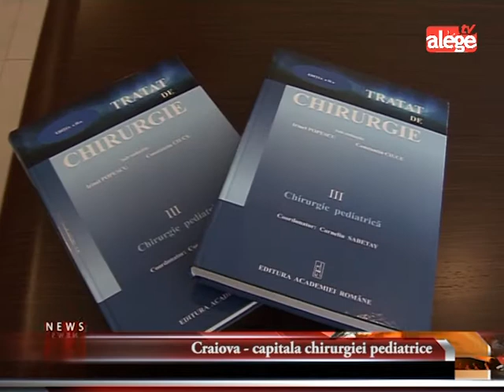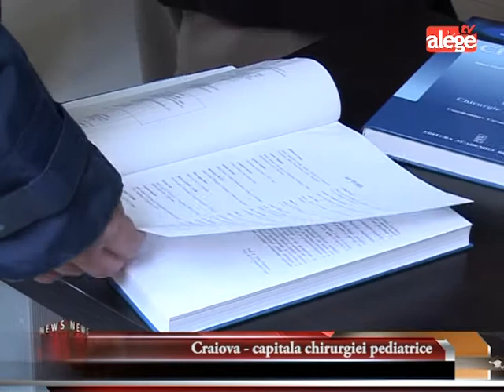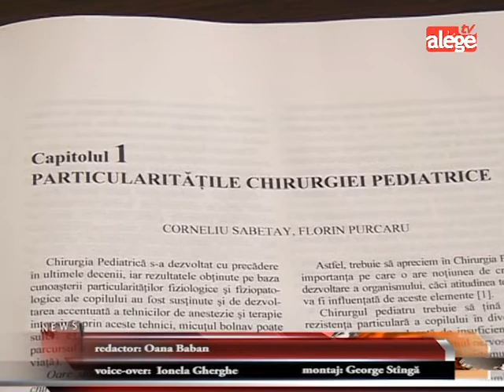Craiova - capitala chirurgiei pediatrice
Eveniment de marcă, vineri, la Craiova, pentru lumea medicală românească. Universitatea de Medicină şi Farmacie a lansat un tratat de chirurgie pediatrică. La eveniment a participat şi medicul  Irinel Popescu, sub a cărui îndrumare a fost editată lucrarea.